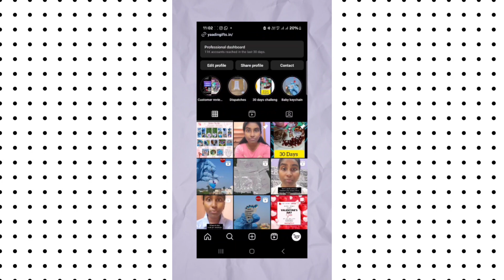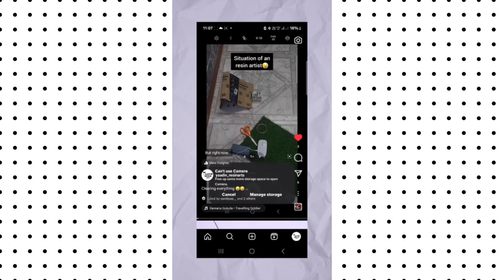How to sell a product to the customer - resinart beginners tips in tamil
Start your own business with Rs.1000

Day 29 - In this video I have explained about how to sell a product to the customer

5 persons will get out free resin gifts by answering the questions at the end of the video

Tag your friend who thinks of starting a new business for ideas 💡

Follow @yaadin_resinarts for 30 days video challenge